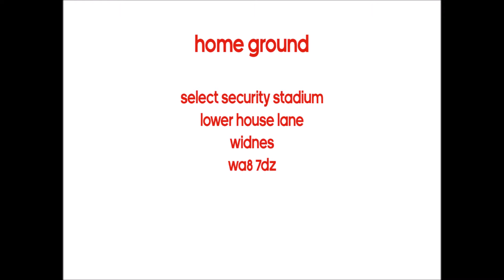Liverpool Preview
Here is the preview for Liverpool Ladies for the 2016 WSL season.